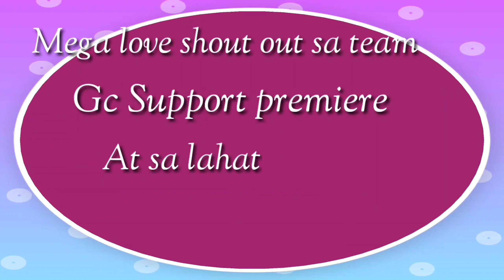Salmon steak Lutong pinoy//pilipino recipe